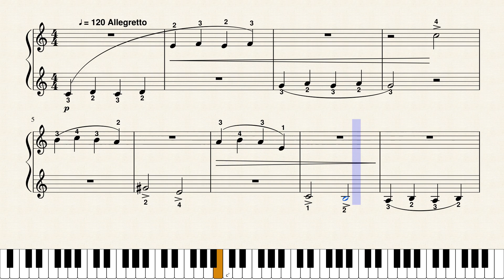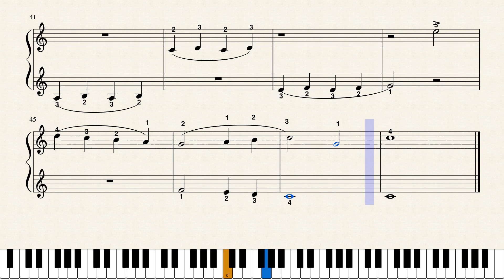Etude by A Nikolaev, arranged by Leah Ginzburg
Easy arrangement especially for those students who find it difficult to play eighth notes and play staccato ( performed with each note sharply detached or separated from the others)